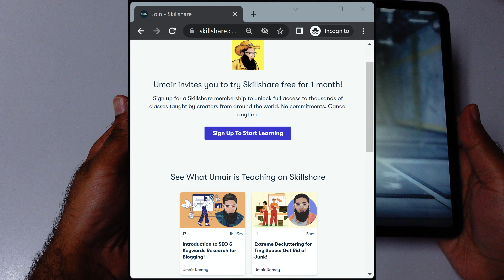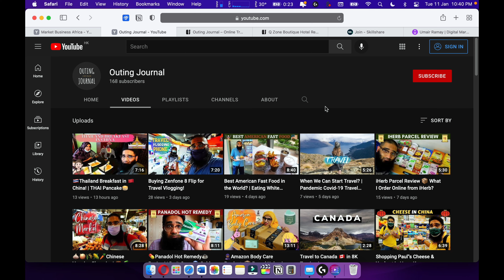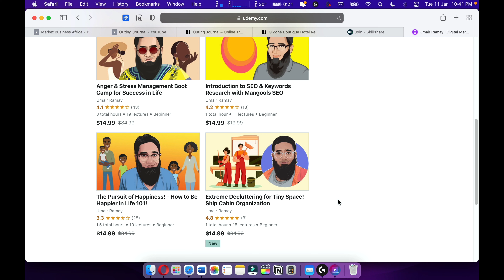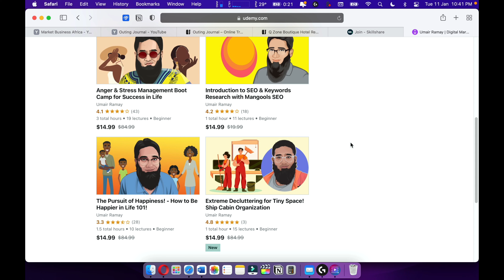Call of Duty Mobile 🔥 iPad Pro 12.9 (Mini-Led 2021) Gameplay! | Apple M1 Gaming!🕹️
Call of Duty Mobile iPad Pro 12.9 Mini-Led/OLED 2021 iPad Pro. The 12.9 iPad is best to play Call of Duty Mobile on it.